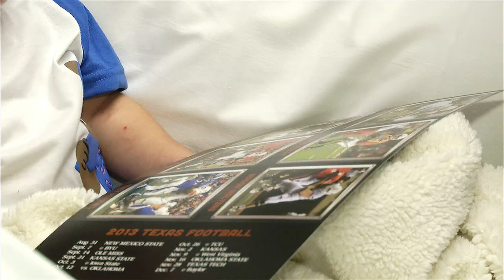Texas Football visits little Rex Ryan [Sept. 21, 2013]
Members of the Texas Football team visit 18-month-old cancer patient Rex Ryan at the Dell Children's Medical Center of Central Texas.